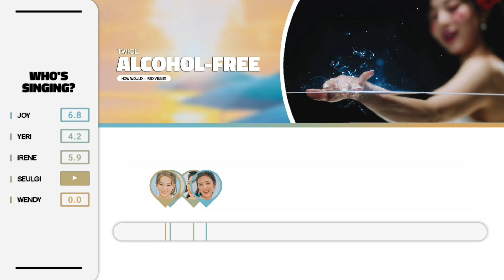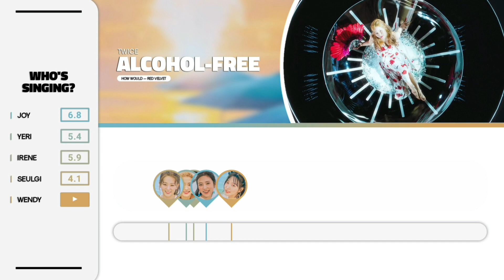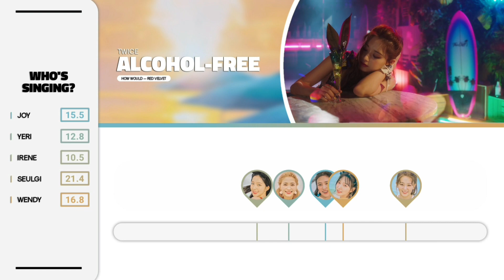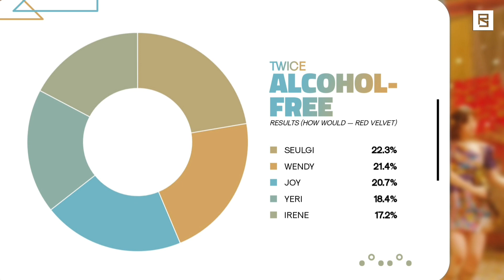How would Red Velvet sing Alcohol-Free by TWICE // Line Distribution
What would the line distribution be like if Red Velvet sang Alcohol-Free by TWICE?
(𝙣𝙤𝙩𝙚: 𝘵𝘩𝘪𝘴 𝘷𝘪𝘥𝘦𝘰 𝘪𝘴 𝘱𝘶𝘳𝘦𝘭𝘺 𝘴𝘶𝘣𝘫𝘦𝘤𝘵𝘪𝘷𝘦 𝘢𝘯𝘥 𝘮𝘢𝘥𝘦 𝘣𝘢𝘴𝘦𝘥 𝘰𝘯 𝘪𝘯𝘵𝘶𝘪𝘵𝘪𝘰𝘯)

𝗔𝗿𝘁𝗶𝘀𝘁: TWICE (트와이스)
𝗦𝗼𝗻𝗴: Alcohol-Free
𝗔𝗹𝗯𝘂𝗺: Taste of Love